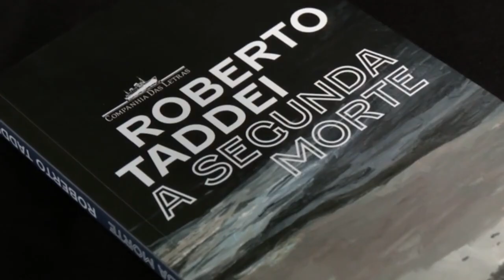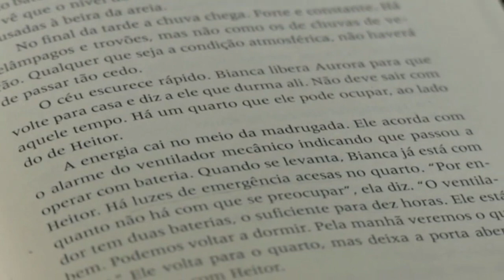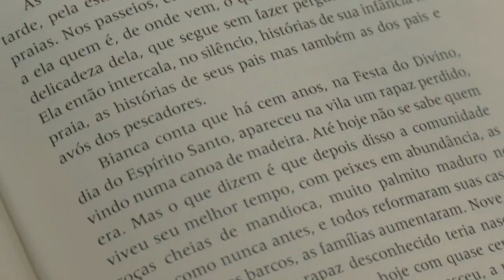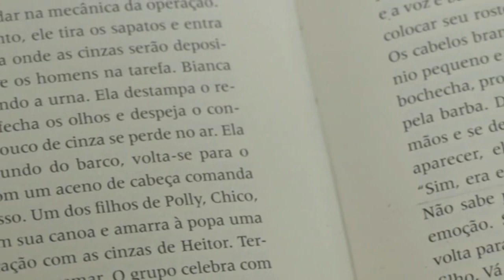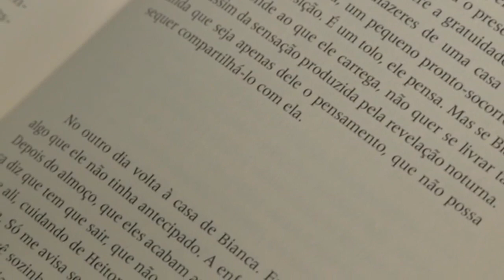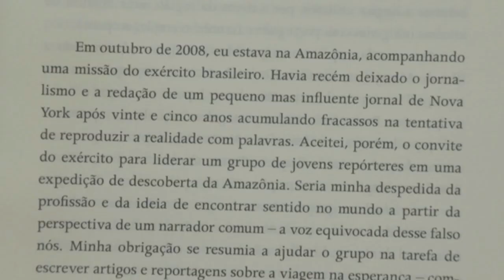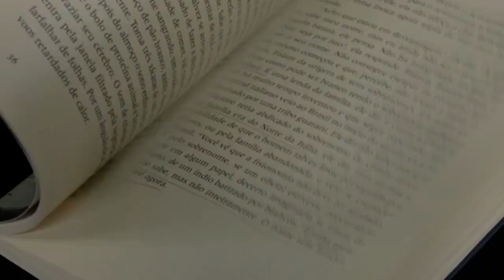"Esse homem tinha morrido em vida": Roberto Taddei fala sobre seu romance "A Segunda Morte"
Manuel da Costa Pinto conversou com o escritor Roberto Taddei sobre seu mais novo romance, "A Segunda Morte".

A obra trata de um homem idoso que decide fugir de um passado misterioso se mudando para uma cidade litorânea.

Saiba mais sobre o livro e o processo de escrita de Taddei com a conversa exclusiva do Entrelinhas.